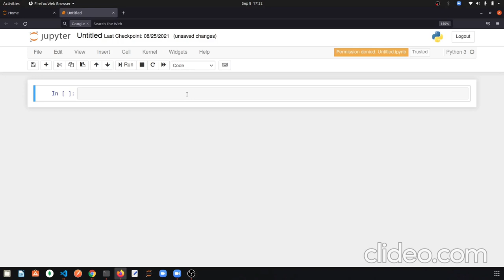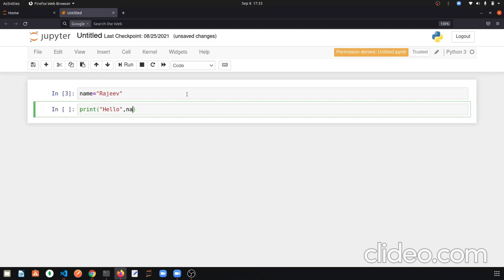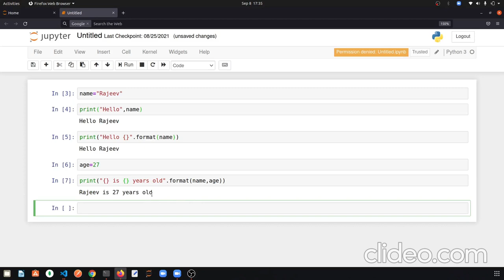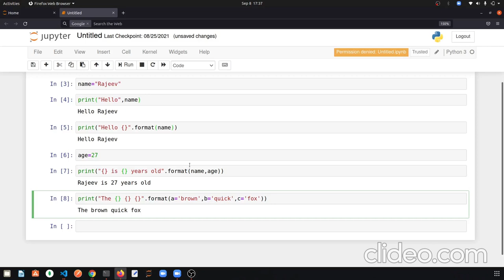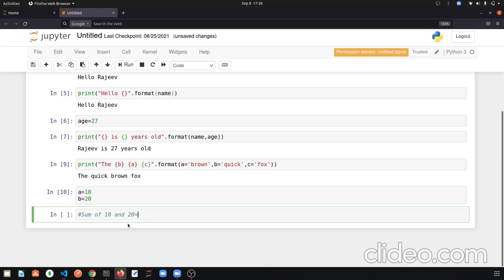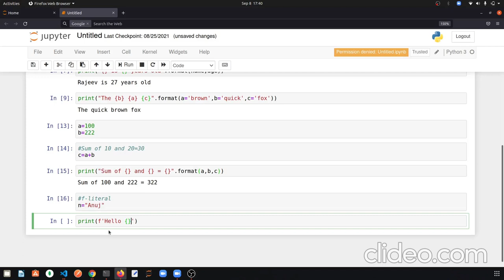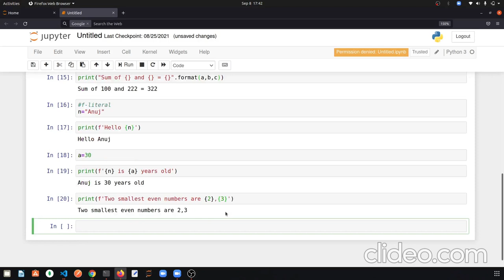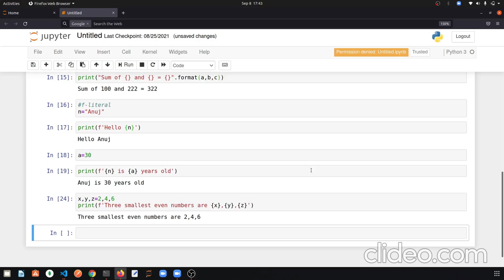Python for cbse from basics - in Hindi. Part -13: format method and string formatting in python.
Python for cbse from basics - in Hindi. Part -11: for loop with practical example for beginners.

Python for cbse from basics - in Hindi. Part -12: for loop with program to reverse String.